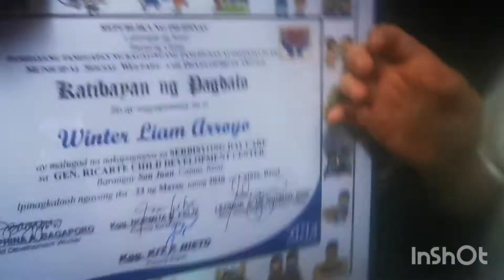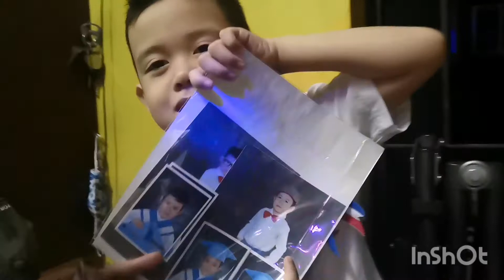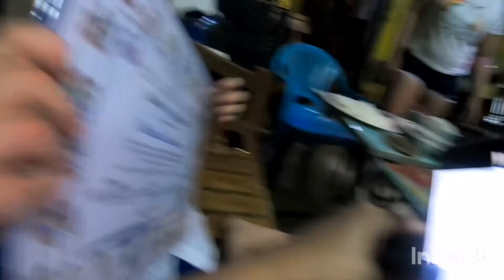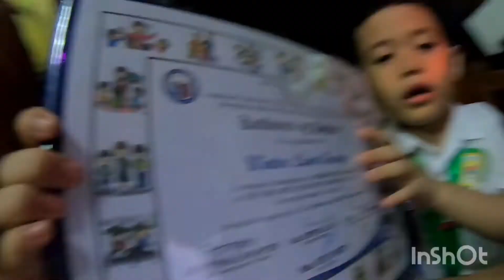MOVING UP DAY... | LERRY PAULO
The family are together to celebrate the moving up of the baby of our family... LIAM!!! ❤️